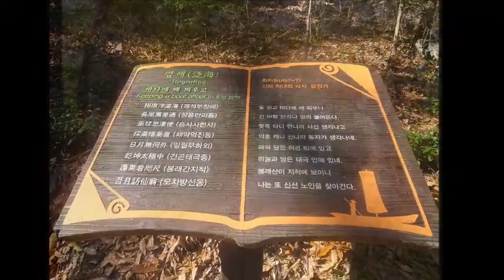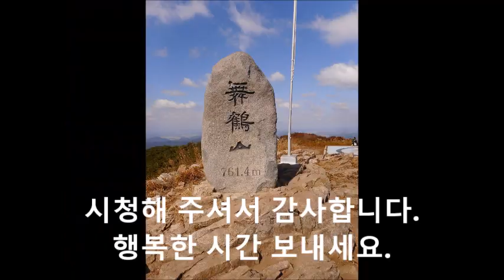무학산, 학이 날아가는 듯한 형상, 무학산 둘레길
무학산
학이 날아가는 듯한 형상
무학산 둘레길
원각사
만날고개
야생화